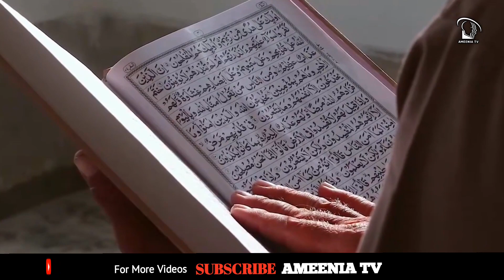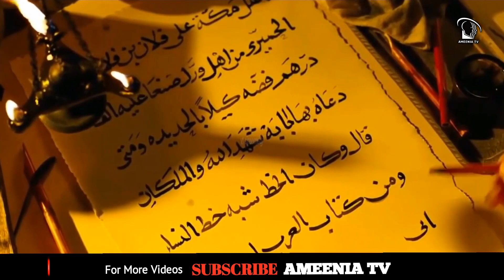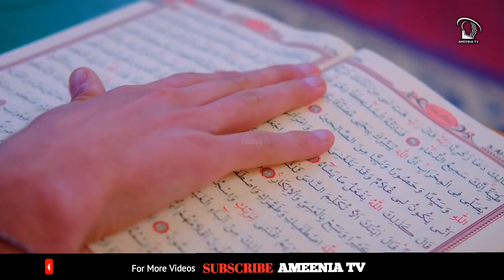What was before prophet Adam As in Urdu/Hindi | Life before Adam | Hazart Adam sy pehly ki Duniya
Hazart Adam sy pehly dunyia main kya tha

Hazart Adam ki takhleeq kasy hue

What was before prophet Adam As

How Allah created this  world?